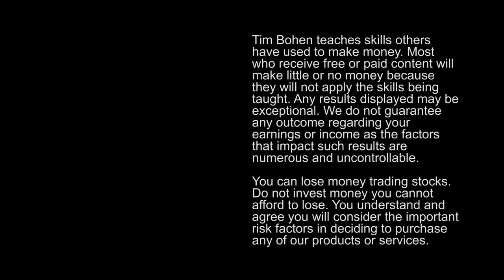Why Smart Stock Traders Always Prepare to LOSE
Everybody wants to win, it's just part of human nature. Doesn’t matter if it’s sports, life, or trading. But you can’t avoid losing … especially in trading. It’s inevitable. Here’s how smart traders handle losses and learn how to move on.

Losing may be a big part of trading, but it’s definitely not fun. Talking about it isn’t really that fun either. But losses are part of the game. If you think you’ll be the trader who wins 100% of the time, you’re doomed.

Going into a trade with the wrong mindset can hurt you. A potentially small loss can snowball into a loss that you can’t recover from.

So you have to be willing to be wrong … You have to be willing to be a ‘loser.’ It’s not setting yourself up for failure — it’s setting realistic expectations.

Some of the best day traders out there win 50%–70% of the time. And 70% is stellar, but it doesn’t happen fast. So if you’re a newer or even intermediate trader, it’s not realistic to think you’ll have a better win ratio than the best of the best.

The sooner you’re willing to accept being wrong, the closer you can get to finding consistency. Because you can’t succeed in this game while taking big losses. The math simply doesn’t add up.

I like to use the ‘rule of five.’

Let me break it down ... Let’s say you have a small account, and you lose $100 Monday through Thursday. You're down $400 on the week.

If you happen to make $500 on Friday, you're now green on the week. After you subtract commissions, you probably break even. But it's a mental exercise and thought experiment. That's a 20% win rate. You've now won one out of five times AND you're green on the week.

So remember that rule of five. Don’t hold and hope when your trade plan doesn’t pan out. Stick to that small loss. Be willing to lose and be wrong. That can help you find the path to smarter, better day trading.